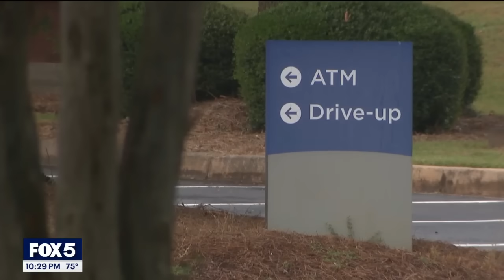Body cam video in major fraud bust released | FOX 5 News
Two men face charges in connection with a major, nationwide fraud scheme. Gwinnett County police say crooks scammed at least eight companies out of more than $440,000.